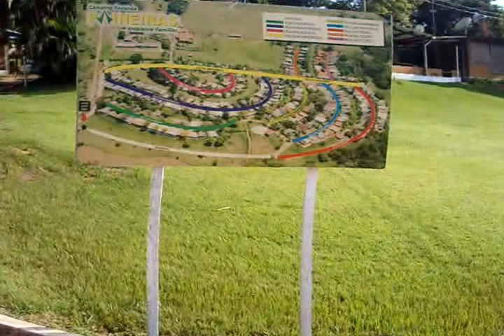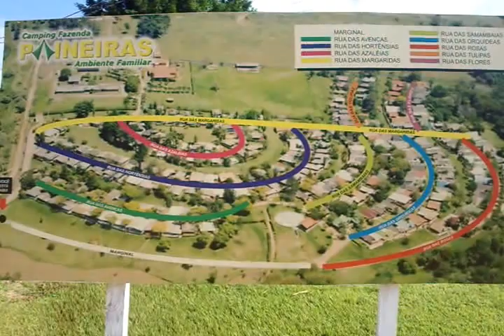Camping Paineiras, em Itu, SP / 2ª Parte / Área de " Rodas Quadradas "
De imediato, que fazer uma observação: apesar de entender que trailer e motorhome devem ser para rodar, não tenho nada contra quem os usa fixo. O termo "roda quadrada" não é pejorativo, apenas é o termo usado pelos campistas para definir trailers e motohomes que ficam fixos em algum lugar, funcionando, geralmente, como verdadeiras "casas de veraneio". O link para o site do camping, onde se pode ver fotos do local e outras informações importante, é